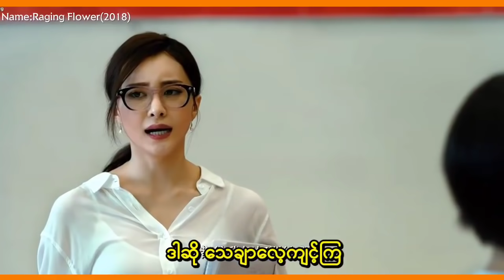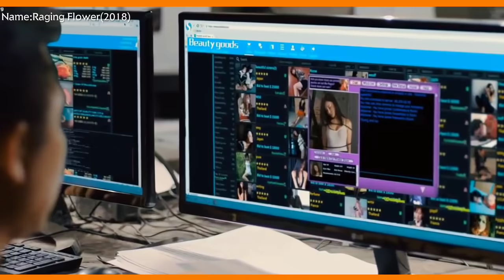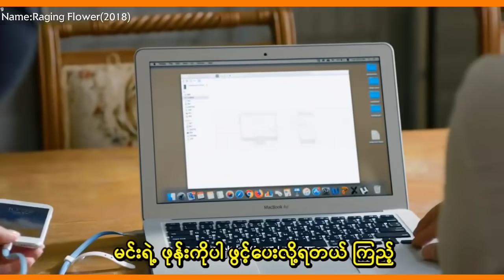ဆရာမအပျိုကြီးနဲ့မနိုင်စိန်လေးများ ၏ ရင်တုန်ဖွယ်ရာခရီးစဥ်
images/videos/clips source: google